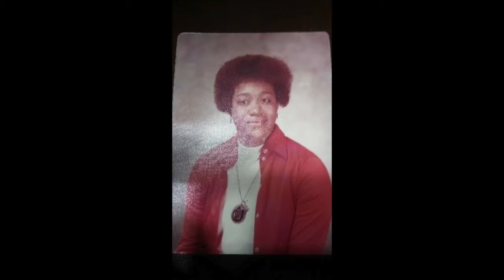Heaven’s rejoicing Dorothy Mae Bell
This video is about Heaven’s rejoicing Dorothy Mae Bell